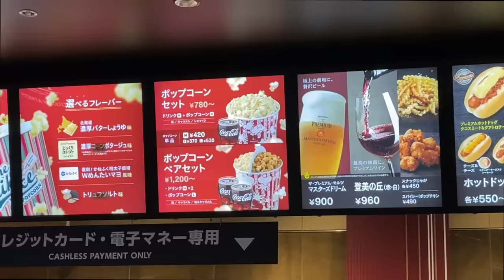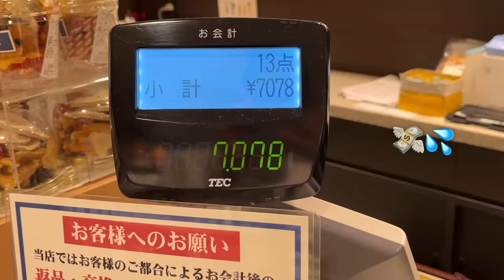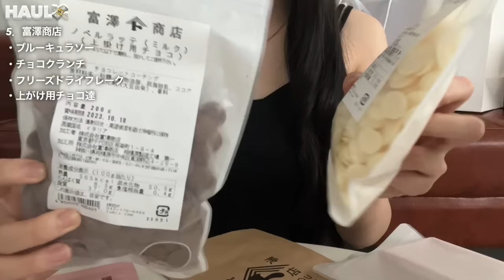\Vlog/大好きな夏が来た!🌴アリエル実写に大興奮🧜‍♀️物欲の無い私の15万円購入品紹介と日常🛍️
今日も動画を見て下さりありがとうございます🥹💕
ミルです👩🏻‍🍳✨

最近の私の人生や日時、そしてリクエストで多かった最近買って良かったもの（購入品紹介）をしました🫶
上半期で買ったもの沢山は思いつきませんでしたが全部大満足のお買い物だったので是非最後まで見てくれたら嬉しいです🥺💕

そして！なんと今日YahooニュースとLINEニュースで私の記事が投稿されていて嬉しかったです☺️（日記過ぎる）
これからも色んな方が見ていて楽しいって言ってもらえる様な活動を心掛けていきたいと思っているので是非これからも緩く見守ってくださると嬉しいです😭